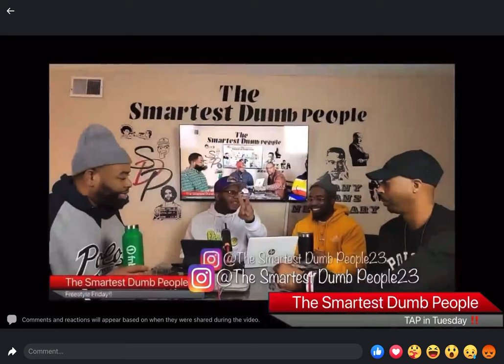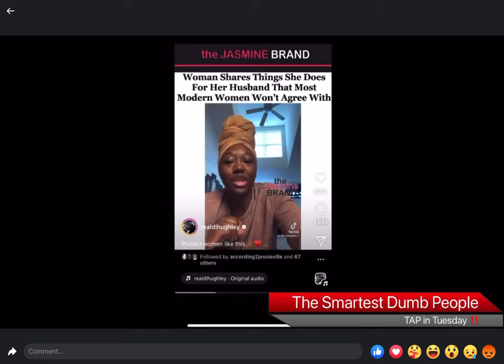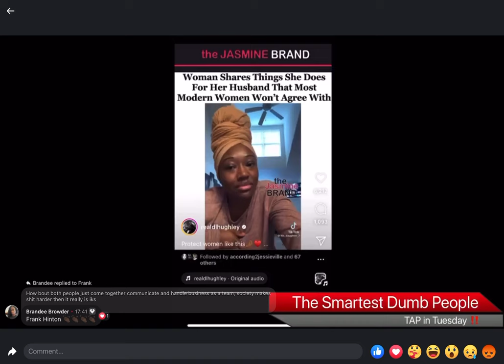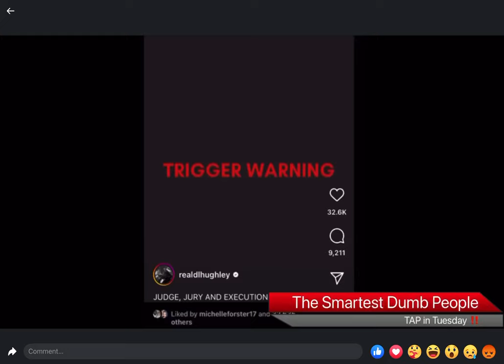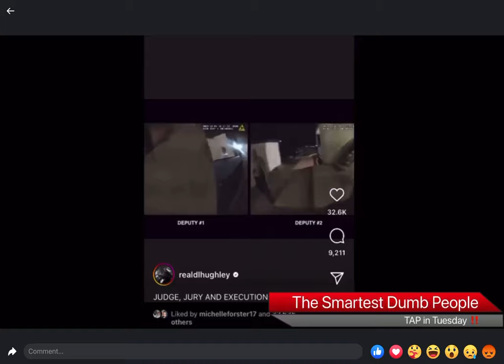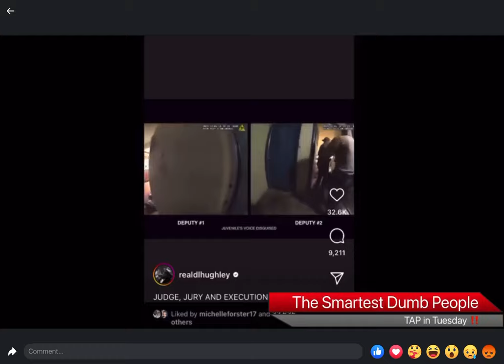TAP in Tuesday with new Co-host Cole ……..We had an amazing time discussing current topics and event